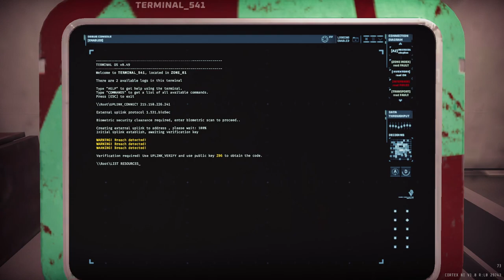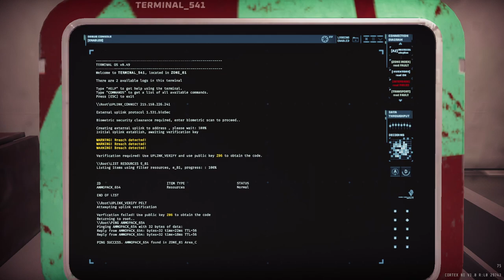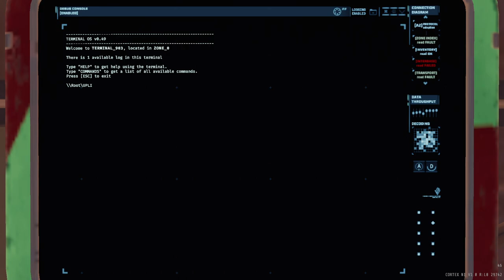R6DX Full cheese and out of bounds exploration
This is what the triple uplinks of R6DX look like without the fog and particle effects

1:32 dooring two shooters
2:33 glitching first door
4:02 glitched door w/ host migration
6:08 zone 77 (scout zone)
10:58 zone 78
11:40 combat
14:49 zone 79
18:10 dooring a scout
24:32 silent uplink
26:59 outdoors
29:55 - 31:08 host migrating and glitching doors
36:30 spawn approximately capped
41:20 onwards, exploring the zone
43:40 of out bounds by height
46:23 my friend falls out of the map
48:00 back to inside
49:35 friend stuck

Selen's Bioshock stream playing in the background